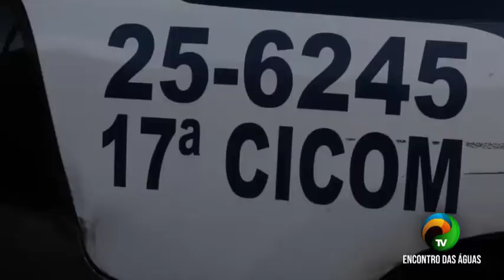BOLETIM 2.1 - PROJETO REDE DE VIZINHOS PROTEGIDOS - 13.03.21